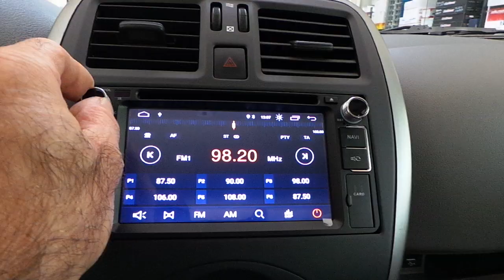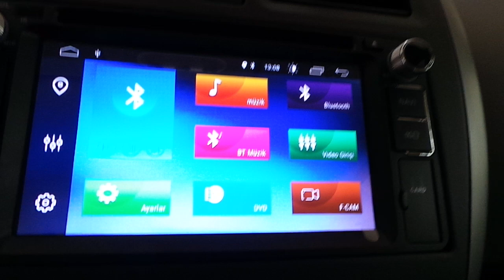Nissan Micra Android 10 0 işlemcili oem multimedya ön ve geri görüş kamera uygulaması